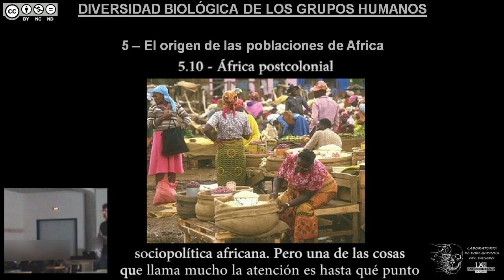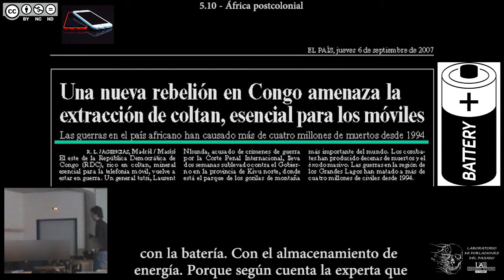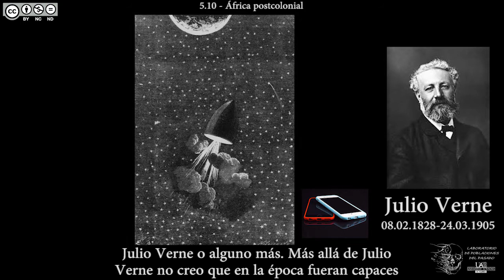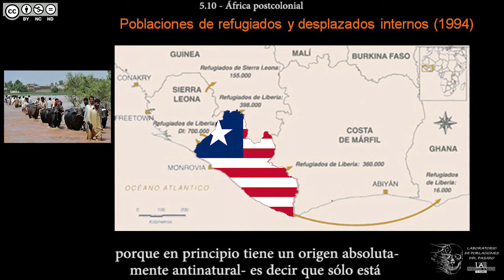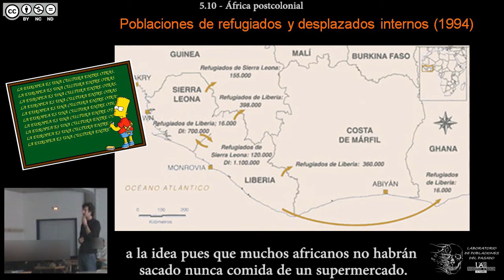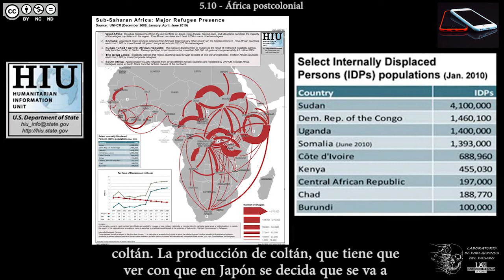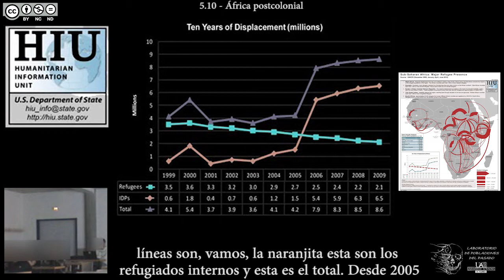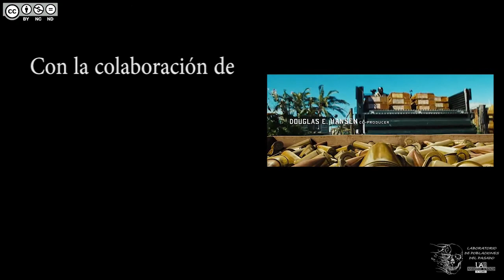DBGH Tema 5.10 – África postcolonial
Contenidos del Tema 5 parte 10:
-Un continente en conflicto.
-Las guerras en el Congo y África central: Ruanda y Burundi.
-Inestabilidad política y recursos naturales.
-Los intereses mercantiles en la desestabilización política de África.
-Coltán, diamantes de sangre, oro...
-Guerra constante: Costa de Marfil, Sierra Leona y Liberia.
-Impacto de los movimientos de refugiados en la genética humana.